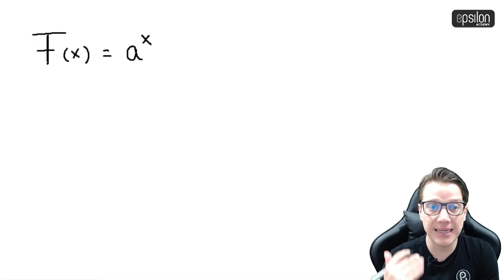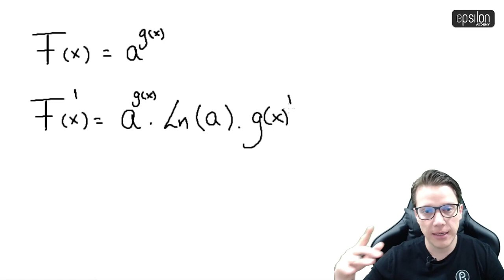🐘 Integral de una Función Exponencial 🔥🚀